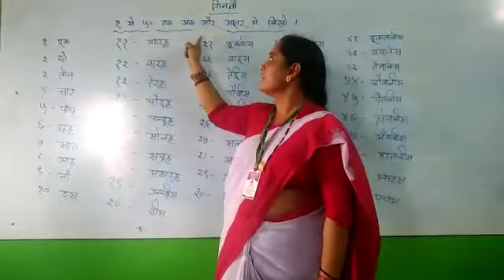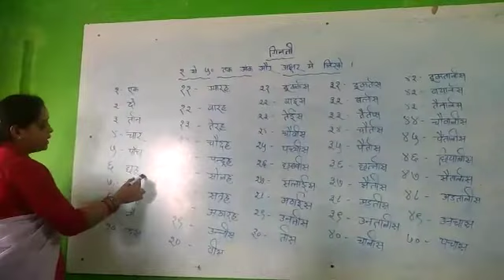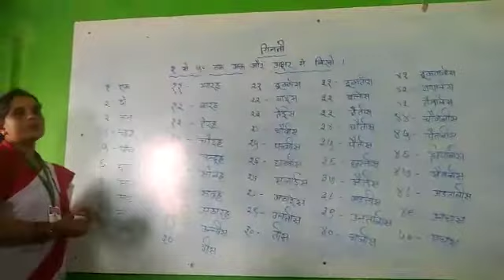गिनती ( १ से ५० )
By Nirmala guruma